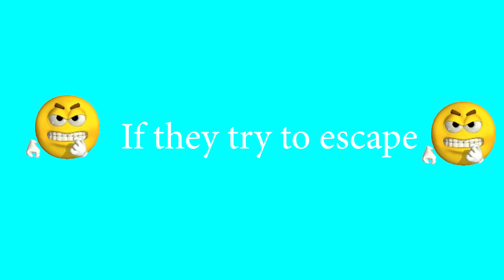Tutorial how to keep the kids in the basement